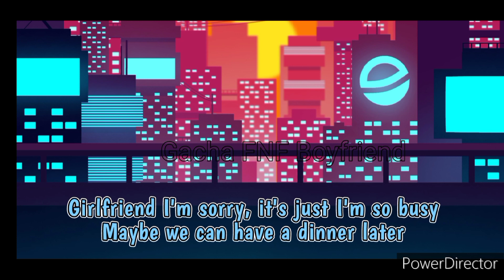Meet The Gacha Preset Boyfriend (Friday Night Funkin') GL2MM (5,5k subs special)